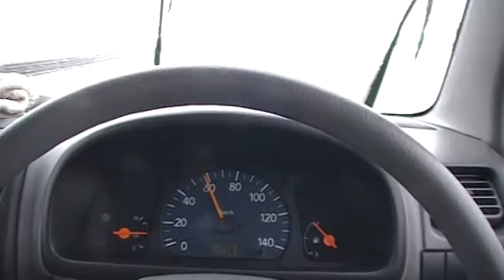TAKAMORI VIDEOS - INDO AO PLANTE NA NEVE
INDO AO MERCADO MESMO COM NEVE